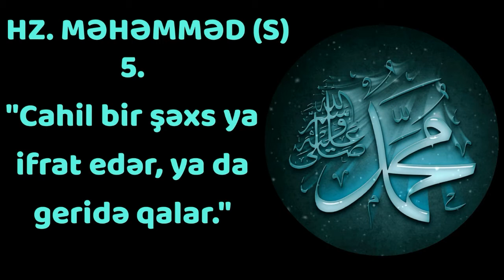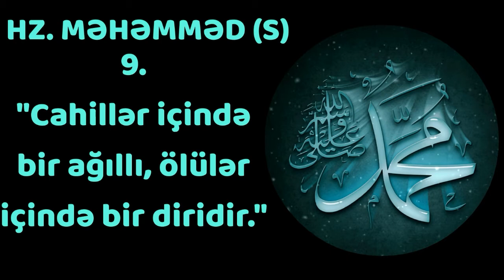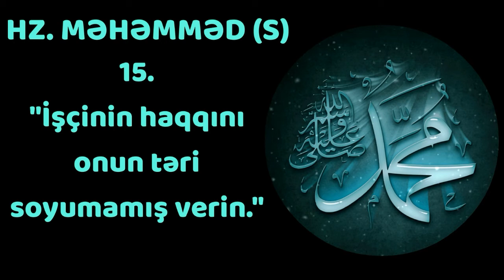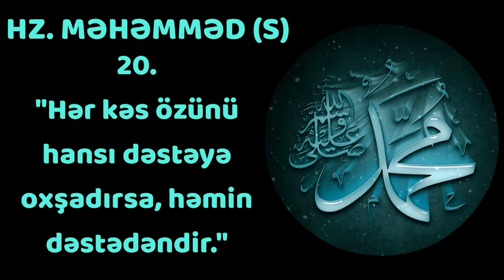HZ. MƏHƏMMƏD (S) - TARİXDƏ İZ BURAXAN 20 SÖZÜ [HD]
FAYDALI TV KANALINDAN HAMINIZA SALAM DOSTLAR.
MƏN İQBAL BAĞIRLI.
BU VİDEODA SİZLƏRƏ
PEYĞƏMBƏRİMİZ
HZ. MƏHƏMMƏD (S) - TARİXDƏ İZ BURAXAN  20 SÖZÜ - NÜ TƏQDİM EDİRƏM.
VİDEOYA KEÇMƏZDƏN ÖNCƏ ZƏHMƏT OLMASA HƏLƏ DƏ KANALA ABUNƏ DEYİLSİNİZSƏ, KANALA ABUNƏ OLUB, BİLDİRİŞLƏRİ AKTİV EDİB, VİDEONU BƏYƏNİB, ŞƏRH BÖLMƏSİNDƏ ÖZ DÜŞÜNCƏLƏRİNİZİ YAZMAĞI UNUTMAYIN.
HZ. MƏHƏMMƏD (S) - TARİXDƏ İZ BURAXAN  20 SÖZÜ:

1.
"Allah-təala övladlarınız arasında, hətta onları öpərkən belə ədalətə riayət etməyinizi sevir."

2.
"Əgər öz yaxşı işinə sevinib, pis işindən narahat olursansa, deməli, möminsən."

3.
"Allah-təala duada israr edənləri sevər."

4.
"Bir bəndə öldükdə camaat deyər: Özündən sonra nə qoydu getdi?
Və mələklər deyər: Özü ilə nə gətirdi?"

5.
"Cahil bir şəxs ya ifrat edər, ya da geridə qalar."

6.
"Günahdan tövbə odur ki, onu təkrar etməyəsiniz."

7.
"Acı da olsa doğrunu söyləyin."

8.
"Əli (ə) bədənimdə baş kimidir."

9.
"Cahillər içində bir ağıllı, ölülər içində bir diridir."

10.
"Dünya möminlərə zindan, kafirlərə behiştdir."

11.
"Bir gün birisi ilə dost olarkən, sabah onun bir düşman ola biləcəyini unutmayın."

12.
"Bir insanın əsl zənginliyi, onun bu dünyada etdiyi yaxşılıqlardır."

13.
"Beşikdən qəbrədək elm axtarışında olun."

14.
"Cənnət Anaların ayaqları altındadır."

15.
"İşçinin haqqını onun təri soyumamış verin."

16.
"Məzlumun ahını almayın. Onun duası ilə Allah arasında pərdə yoxdur."

17.
"Düşmanlarınızın ən qüvvətlisi sizin içinizdədir."

18.
"Övlad qoxusu cənnət qoxusudur."

19.
"Dostluqda da düşmənçilikdə də həddi aşmayın."

20.
"Hər kəs özünü hansı dəstəyə oxşadırsa, həmin dəstədəndir."

Video axtarış terminləri:
HZ Məhəmməd peyğəmbər ,
Hz Muhammed peygamber , Mehemmed peygember ,
İslam , din , müsəlman , müslüman , mömün ,
Azərbaycan , Azerbaijan , Azerbaycan , Azerbeycan , Азербайджан ,
Bakı , Baku , Baki
Sözlər , sözler , aforizm , aforizma , aforizmlər , aforizmler , fəlsəfə , filosof , fəlsəfi sözlər , felsefe , felsefi sözler , felsefi sozler , menali sözler , anlamli sözler ,
hədis , hədislər , hedis , hedisler ,
kəlam , kəlamlar , qiymətli sözlər .
Video həştəqləri:
Kanal axtarış terminləri:
FAYDALI TV , Faydalı Tv , Faydali Tv , faydalitv , faydalıtv , FAYDALI TV YOUTUBE , FAYDALI , FAYDALI QRUP ,
İQBAL BAĞIRLI , IQBAL BAGIRLI , iqbalbagirli , iqbal bagirli , Bağırlı İqbal Tərlan oğlu .

⚠ Müəllif hüquqları qorunur.
Videonun başqa kanallarda paylaşılması qəti qadağandır!!!